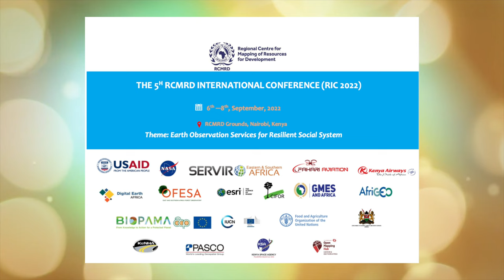Hawkins Musili, Kenya Airways/Fahari Aviation, RCMRD - RIC 2022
Hawkins Musili, Kenya Airways/Fahari Aviation
Theme: Earth Observation Services for Resilient Social System.
THE 5H RCMRD INTERNATIONAL CONFERENCE (RIC 2022)